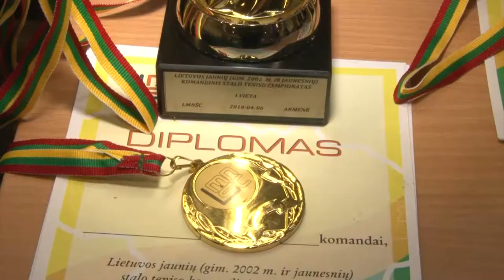Lietuvos jaunių (2002 m.) komandinės stalo teniso pirmenybės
Naujoji Akmenė 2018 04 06